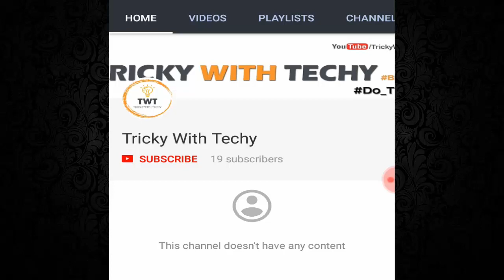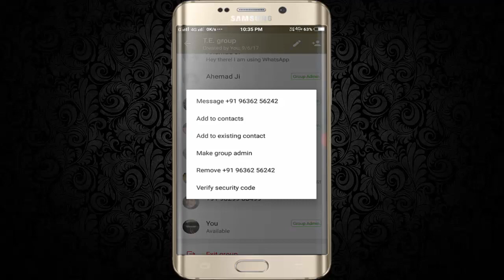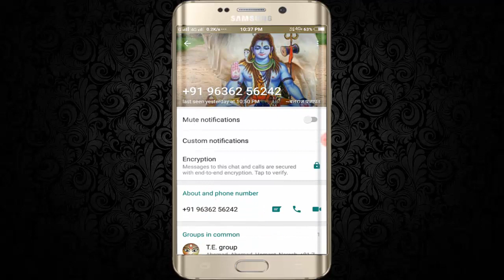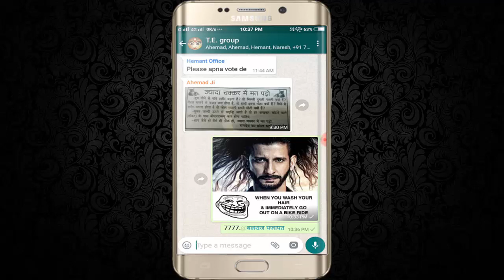How to get information of any whatsapp group member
For more tricks watch my another videos

TWT